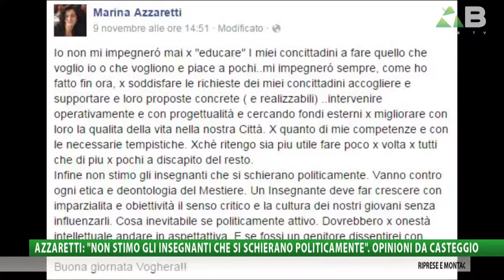Vox Populi a Casteggio - Azzaretti: "non stimo gli insegnanti che si schierano politicamente"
Produzione: Jab Media